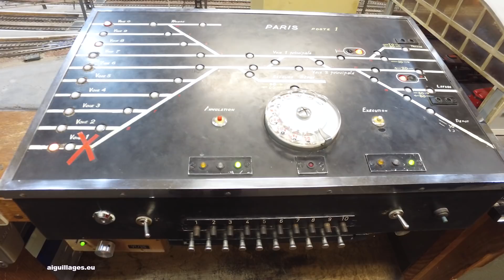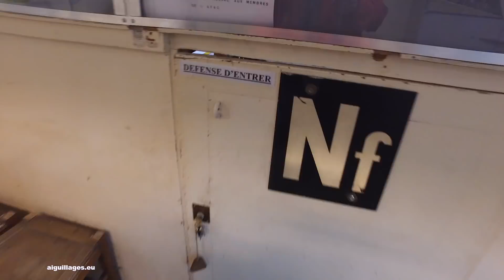Le réseau Ho de l'Afac à la gare de l'Est - Modélisme ferroviaire